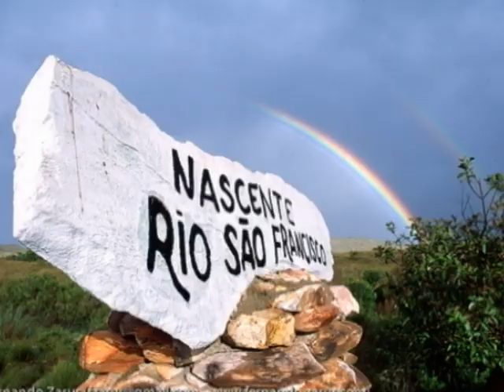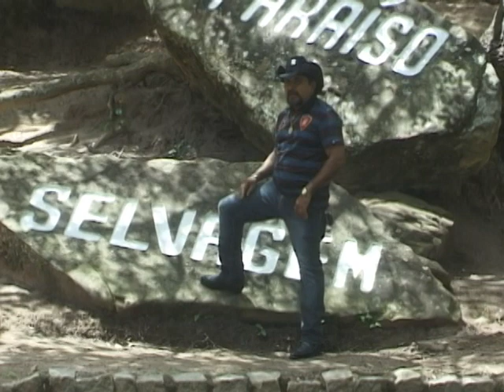Paulo Manoel video